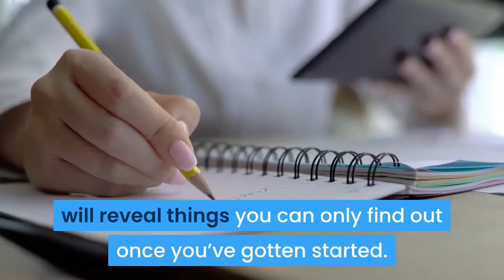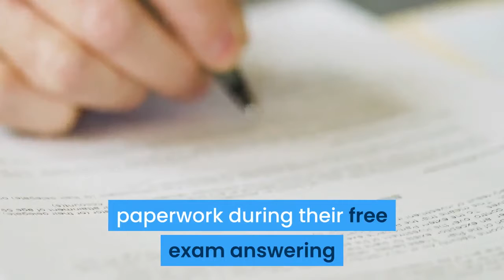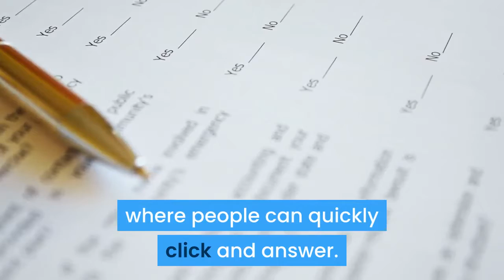Creating patient personas from existing patient lists